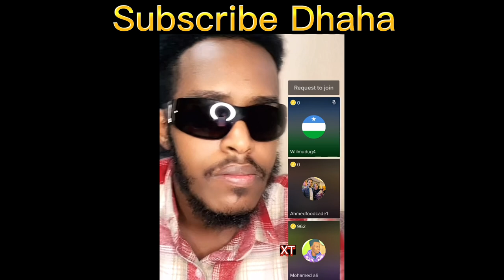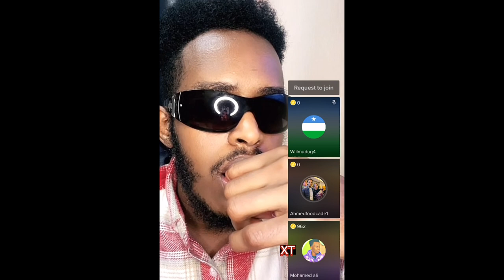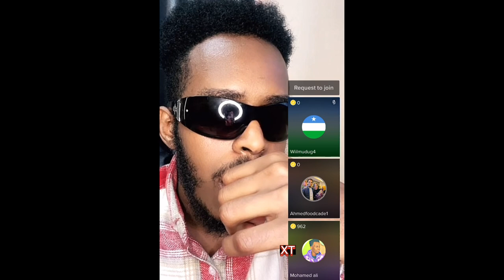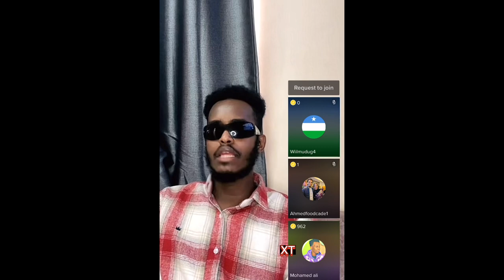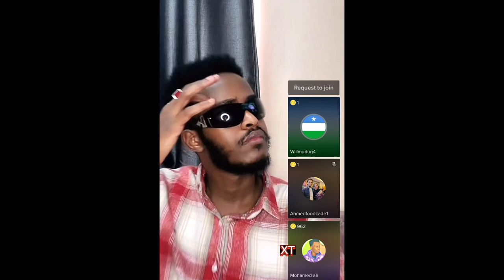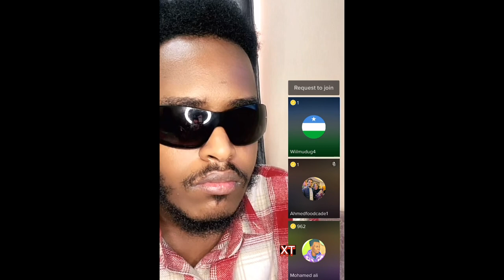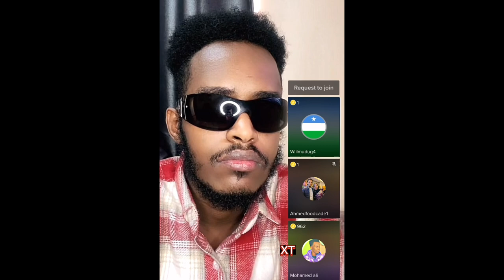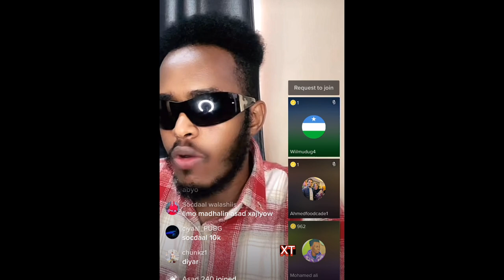Zamzam O Dadka Dhan Difaacen Asad Hagio & Amiira Qurux Jawaab Kulul Siiyay & Socdaal O Afka Furtay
Entertainment,
Comedy,
XOGTEENA,
YouTube Recomented,
Hees,
Heeso,
Music,
Tv,
Live,
Marish beauty channel,
Marish beauty,
Qurux ku Dhigle,
Asadhagio 27,
Ceyda,
Abeera,
Kingck,
Travel,
Documentary,

Pranksomali,
Jack,
Amin tube,
Sharma boy,
Dirisle, Maseer,
Cumeer,lamk,
Amira Qurux,
Faadildumdum,Ayaanita,
Aroos,
Arimaleena,
Adna Channel,
Saxaaf,
Ibra Kadarba,
Armaan Hagio,
Haykalmaxamed,

Marish Beauty O#asadhagio27

Asadhagio 27 O isbitaalka Jiifo Ayaa Live So Galay

Zamzam Adeerked O Asad Hagio & Amiira Qurux Jawaab Kulul Siiyay & Socdaal O Afka Furtay